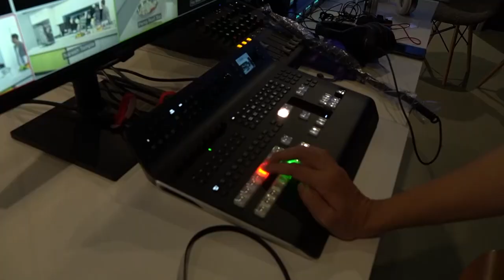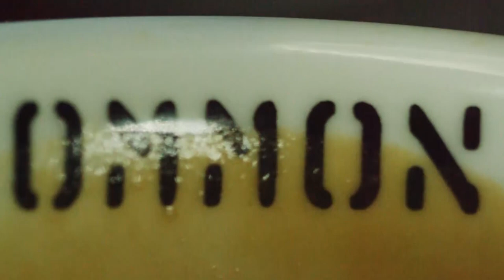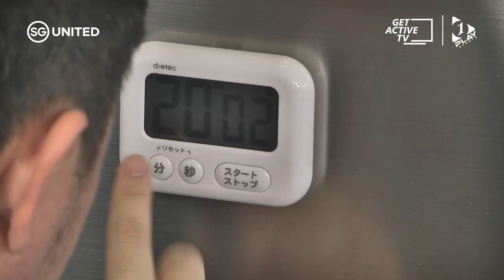Wot'cha Cooking [Ep 8] | Berry Good Goji Jam, Roasted Pumpkin Soup, Eye Health Salad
And we're back! Join host Ben Logan, Singapore Sport Institute Master Chef Cheryl, and guest former Singapore National footballer Aleksandar Duric as we whip up 3 delectable dishes for you today.

1. Berry Good Goji Jam
2. Roasted Pumpkin Soup
3. Eye Health Salad

Find out how you can still indulge in your favourite food but keep healthy at the same time in our cooking shows and nutrition series!

Try out some of these recipes yourself while you are at home this period, and cook up a healthy feast for your loved ones. Enjoy the programme!

More virtual classes are also available on ActiveSGCircle!